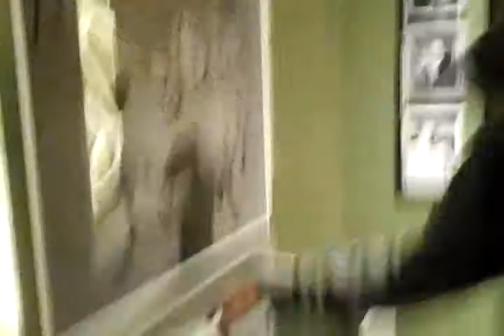Toronto science center part 3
Hope you enjoy the magical jurney through the science center